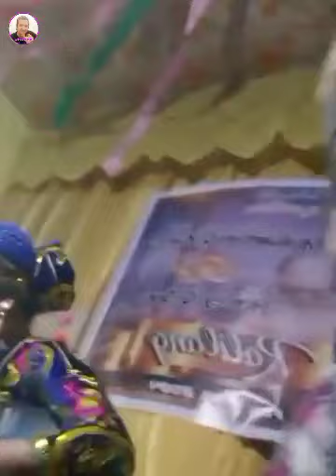DALISAY NORIDA AND SANGGOKO DAYUNDAY